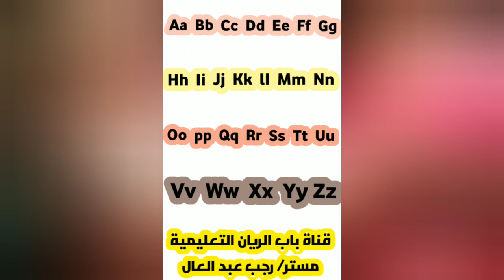الحروف الانجليزية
حروف abc
حروف الهجاء
حروف الهجاء الانجليزية